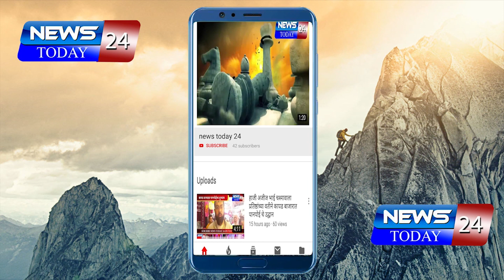उर्दू पत्रकारितेचा एक महत्त्वाचा आधार, सब की आवाज चॅनल चे संपादक रफीउद्दीन रफीक यांचे निधन